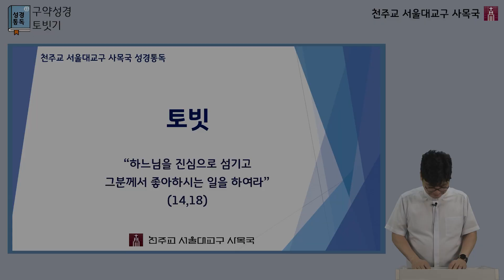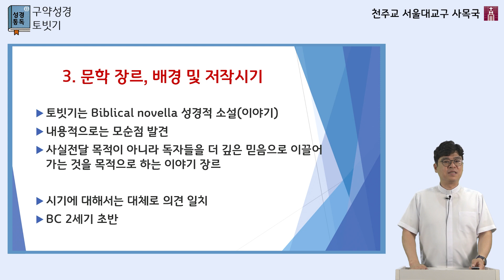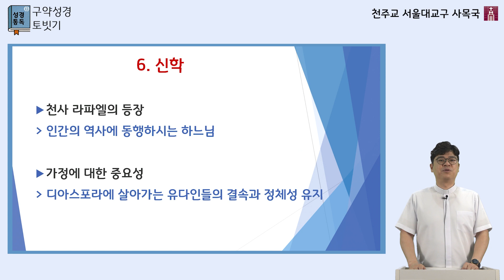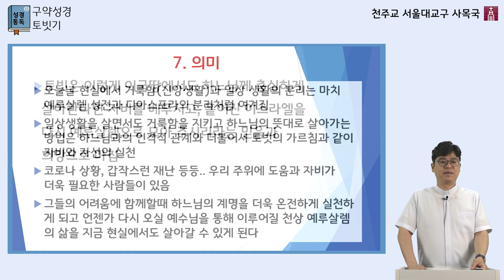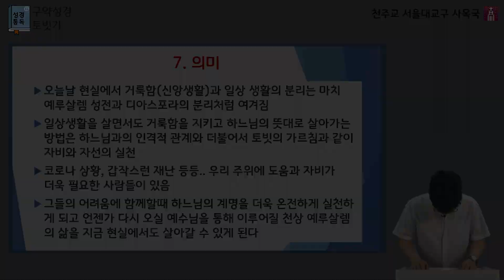[서울대교구 사목국 성경통독 - 구약17. 토빗기]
강사: 서울대교구 김세진 모세 신부

매일 성경을 2장씩 읽으시면 각 권을 통독하기에 앞서 설명영상을 시청하실 수 있습니다.
사목국에서 발간한 "성경통독지도"와 함께 시청하시면 도움이 됩니다.